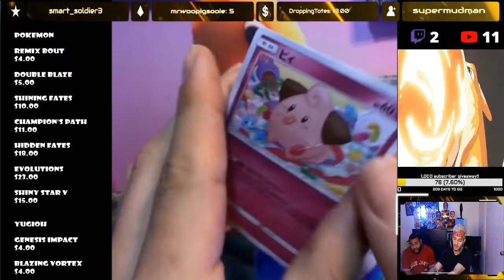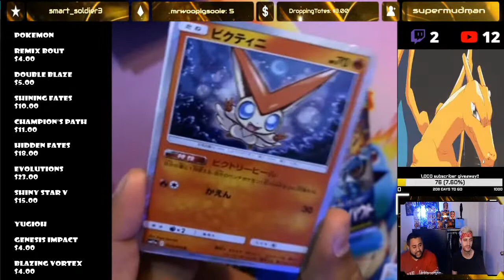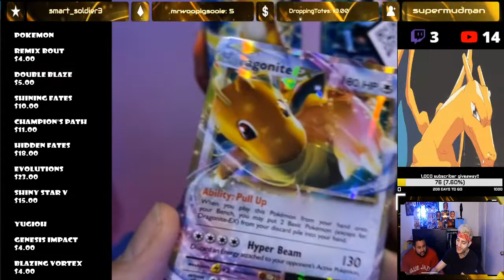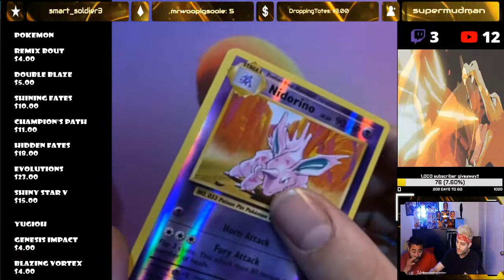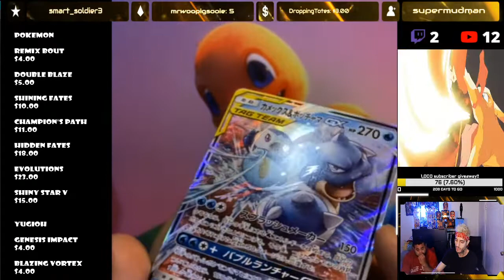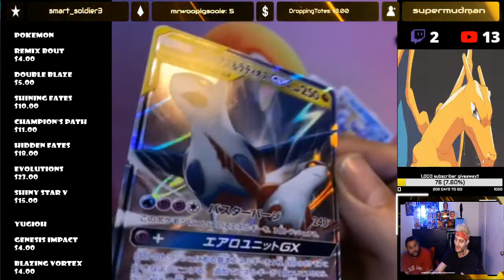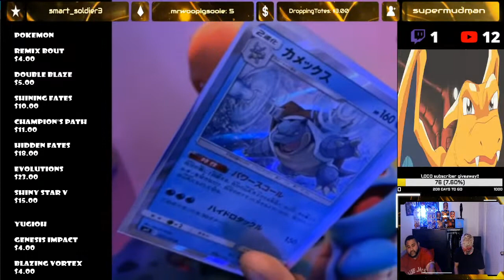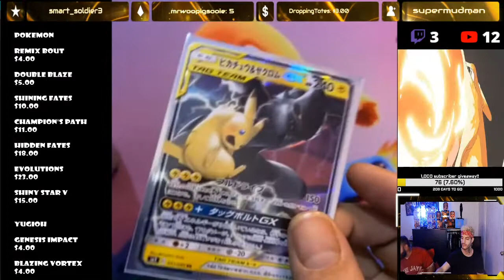🔥🔥BEAUTIFUL WEATHER / BEAUTIFUL PULLS 🔥🔥 BACK WITH YOUR FAVORITE CARD PACKS, GOOD LUCK TO ALL 👍👍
If you want to purchase packs for the next opening head on over to our

LIKE/COMMENT your favorite GYM LEADER & WHY on our latest video = 1 RAFFLE TICKET
BUY PACKS FOR THE NEXT LIVE OPENING = 3 RAFFLE TICKETS

WE STREAM EVERY SATURDAY AND SUNDAY @ 12PM EST - 4PM

SEE YOU GUYS ON THE STREAM! AND WE LOOK FORWARD TO HAVING YOU BE A PART OF OUR RARE HUNTERS COMMUNITY!!

TY TY
-The Rare Hunters